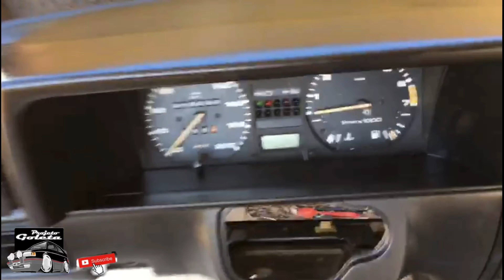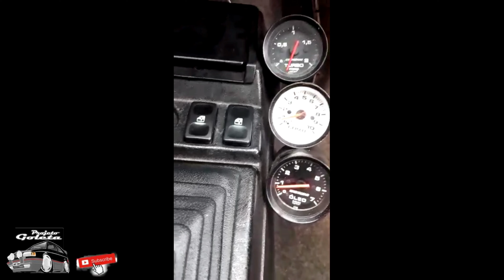Projetos dos inscritos #32 💥🚀 esses Moleques não tem Limites 🔥💥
Obrigado!